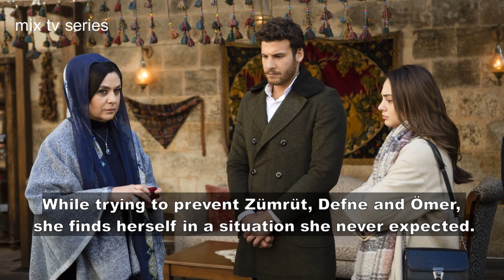Benim Adim Melek / My Name is Melek - Episode 50 Preview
Benim Adim Melek / My Name is Melek - Episode 50 Summary English Translation and Still Photos

New episode air's Wednesday, 27 January at 8 pm on TRT1.